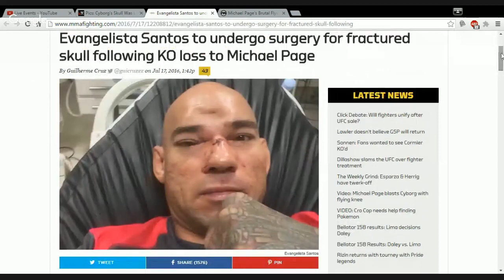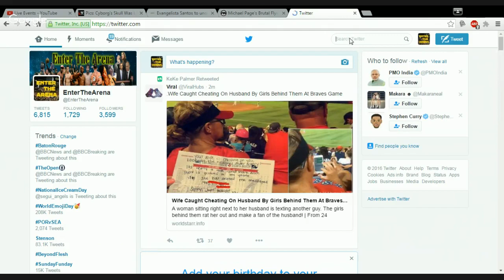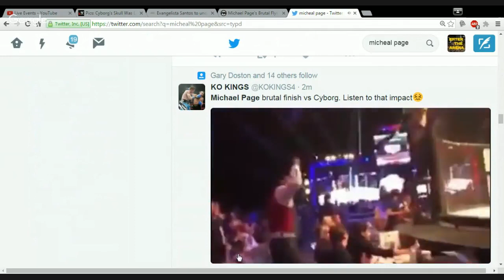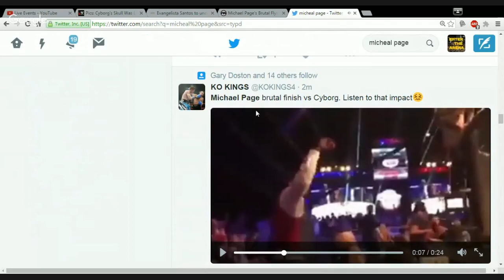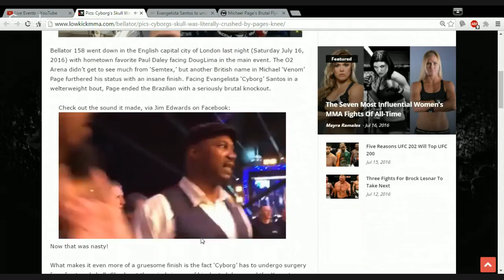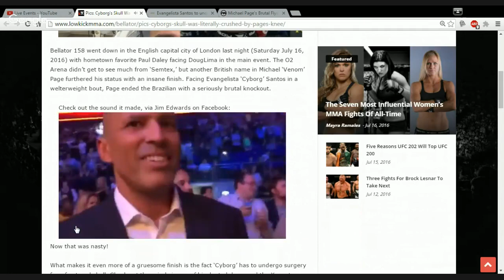SKULL CRUSHED! CYBORG SANTOS KNOCKED OUT FLYING KNEE MICHAEL PAGE! EMERGENCY SURGERY! BELLATOR 158!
Main card:
Douglas Lima def. Paul Daley via unanimous decision (30-27, 30-27, 30-27)
Matt Mitrione def. Oli Thompson via R2 knockout (punches, 4:21)
Michael Page def. Evangelista Santos via R2 knockout (flying knee, 4:31)
Francis Carmont def. Likasz Klinger via R1 submission (D’arce choke, 3:54)
James Gallagher def. Mike Cutting via unanimous decision (30-27, 30-27, 30-27)

Undercard:
James Mulheron def. Neil Grove via unanimous decision
Manuel Garcia def. Alex Reid via unanimous decision
Mike Shipman def. Dom Clark via R1 submission (Anaconda choke, 1:33)
Pietro Menga def. Spencer Hewitt via R1 knockout (punch, 0:41)
Luiz Henrique Tosta vs. Dean Garnett declared majority draw
Jason Radcliffe def. Jack Mason via R1 knockout (knee, 0:14)
Nathaniel Wood def. Chase Morton via R3 submission (rear-naked choke)
Danny Mitchell def. CJ Meeks via R1 submission (Twister, 4:25)